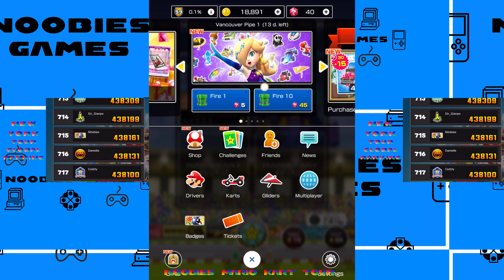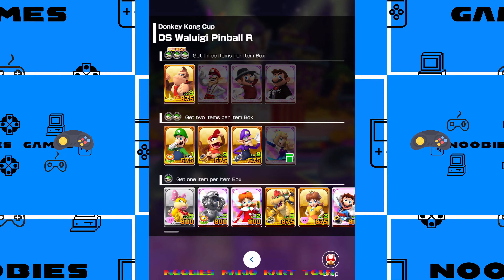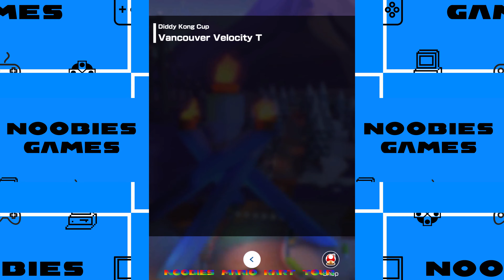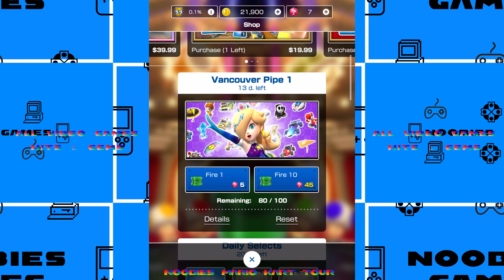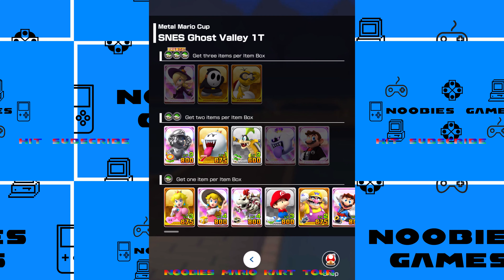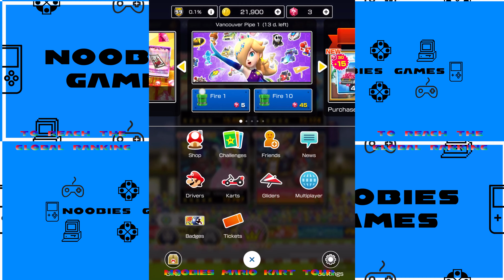Vancouver Tour TOP 10 WORLD RANKING No Spotlight Items ALL TRACKS ALL CUPS Mario Kart GAMEPLAY TIPS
All cups and tracks from the Vancouver Tour, watch the challenge of making it to the Top 10 Ranking in the world with 800,000 points on the first day.

How to DOUBLE Your GOLD PASS REWARDS AND GET CLOSE TO 300,000 coins worth of rewards for $5:

HOW I MADE IT to the TOP 10 IN THE WORLD RANKINGS, and HOW YOU CAN DO IT TOO, even in FREE TO PLAY:

Playlists for ALL CUPS including ranked cups, ALL TRACKS for each Tour MAKING IT TO THE GLOBAL RANKING or TOP 1000 HIGH SCORES IN THE WORLD:

Mario Kart Tour complete strategy guide and Mario Kart Tour gameplay walkthrough videos, featuring everything from pipe reroll, coin rush, shop strategy and all tracks for each tour!

This series features Mario Kart Tour Tips and All Races and Cups with the challenge of making it to the TOP 1000 HIGH SCORES IN THE WORLD on EACH TOUR, starting with the first Tours in 150cc FREE TO PLAY (F2P), and using the Gold Pass free trial.

This series follow both FREE TO PLAY GAMEPLAY since the Mario Kart Tour launch. using the two-week Gold Pass FREE TRIAL in 200cc on Week 2 and Week 3 (New York Tour and Tokyo Tour) then playing free to play 150cc during the Halloween Tour and Paris Tour, and then switching to a TOTAL of $5 spent on the game for 1 month of the GOLD PASS subscription starting on the Winter Tour and London Tour, and ending with the challenge of making it to the Top 10 in the world in the first days of the Holiday Tour. Then the New Year Tour without the Gold Pass, at the end of which I made another $5 transaction to get the Gold Pass (for a TOTAL of $10 spent) for the Holiday Tour and Valentine Tour, and first day of the Vancouver Tour making it to the Top 10 World Ranking again.

One way to play Mario Kart Tour Multiplayer currently is to try to make it to the global ranking or top 1000 high scores posted online and updated daily by Nintendo.

These aren't perfect runs but were sufficient to get a record high score and make it to the Global Rankings of each Tour (except London barely) since the launch of the game, so should help you to get a high score even if playing Mario Kart Tour free.

The scores will increase as the game goes on and the drivers, karts and gliders level up in the game, but the basic tips and strategies to get a high score in Mario Kart Tour and increasing your combo score should remain useful.